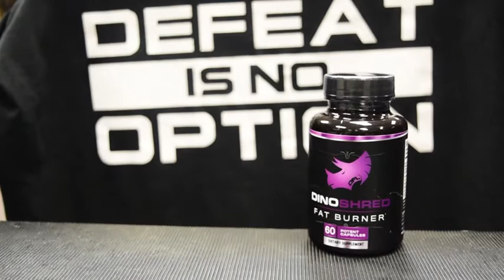DINO Shred (45 sec Promo)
Defeat Is No Option is about more than just fitness goals and clothing.  It's a lifestyle to live by in all aspects of life. Failing or giving up shouldn't even be an option.

30 days of fat burning capsules. FDA approved. DINO Fit Life's first supplement from our supplement line.
Increases metabolism
Improves metabolism of fat
Increases the transmission of dopamine and norepinephrine
Suppresses appetite
Boosts mental alertness
Enhances memory
Improves cardiovascular health